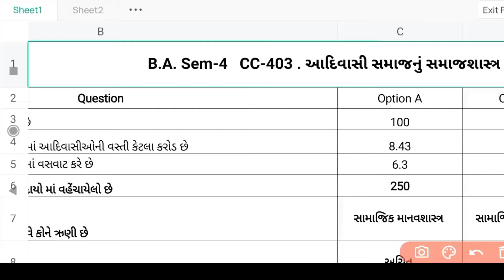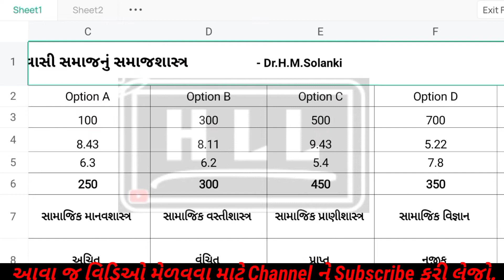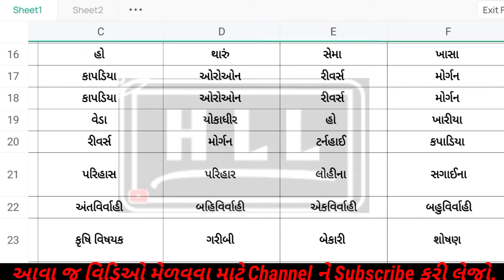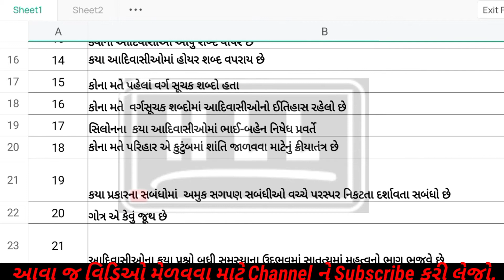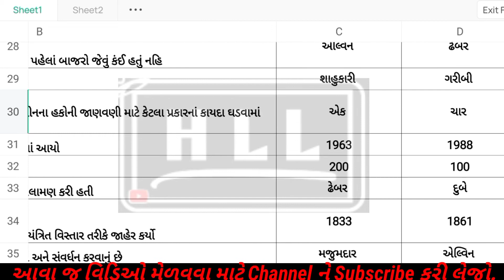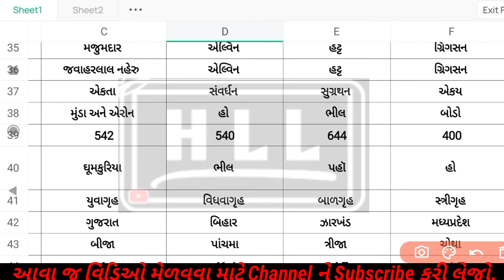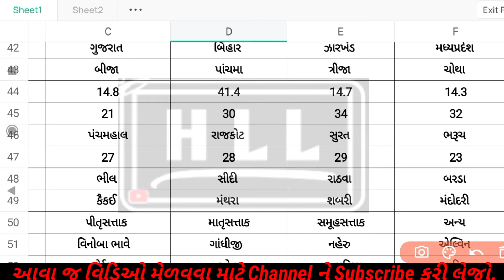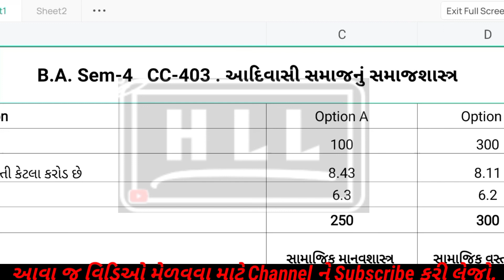B A Sem 4 Sociology C.C.403 MCQs l S.Y.Sem 4 Sociology C.C.403 MCQs 2021 l Sociology Most IMP MCQs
B A Sem 4 Sociology C.C.403 MCQs
S.Y.Sem 4 Sociology C.C.403 MCQs 2021 Sociology Most IMP MCQs

HNGU B.A.Sem 4 Compalsary English Most IMP MCQs Question 2021 Exam Offline MCQs Question 2021

B.A.Sem4
B.A.Sem4MCQs
B.A.Sem4impmcqs
B.A.Sem4mostimpmcqs
B.A.Sem4offlinemcqsexam
B.A.Sem4impmcqsquestions
B.A.Sem4mostimpmcqsquestions
Offline MCQs Question Exam
All subject MCQs Question

AllsubjectMCQs Question2021

OfflineMCQs Question Exam
AllsubjectMCQs Question2021

@OfflineMCQs Question Exam
@AllsubjectMCQs Question2021